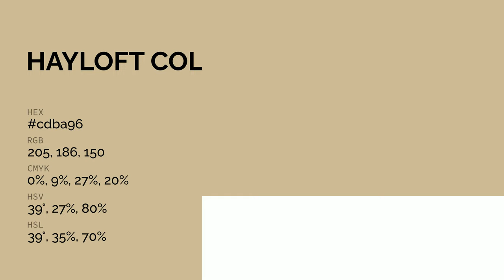Hayloft color cdba96 hex color - Brown color - Cool color cdba96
What color is Hayloft ? cdba96 hex color - Brown color - Cool color cdba96

Hex cdba96 Color Code is also known as Hayloft color.

Hex cdba96 Color code in RGB color code model is created after adding 80.39% red color, 72.94% green color and 58.82% blue color.
Hex cdba96 Color code in CMYK color (process color) code model is generated after subtraction of 0% cyan, 9% magenta, 26% yellow and 19% black.